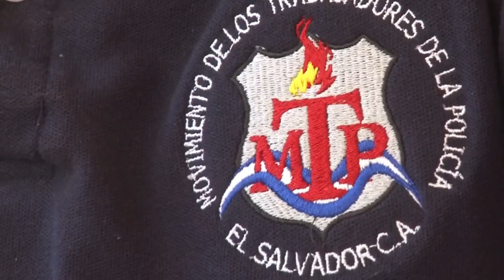Noticiero LPG 22 de feb: Despiden a custodios que conocieron sobre reuniones con pandillas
Más de 500 trabajadores de Centros Penitenciarios, incluyendo mujeres embarazadas, fueron víctimas de despidos injustificados, denunció este martes la Alianza Nacional El Salvador en Paz y la Central Sindical Independiente (CSI).

¡Visítenos!